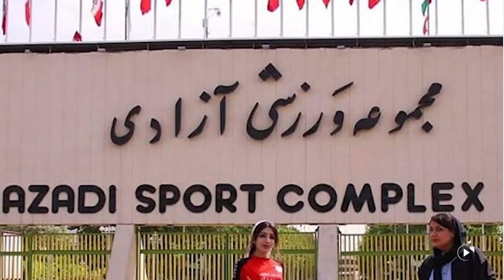زینب پرسپولیسی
راه ناتمام ۱: زینب پرسپولیسی
کاری از نیما کفیل‌دوانی

در این قسمت زینب صحافی معروف به زینب پرسپولیسی که از کودکی شیفته فوتبال بوده، با مرور خاطرات شخصی خود از مشکلات و موانع حضور زنان ایرانی در ورزشگاه‌ها سخن می‌گوید.